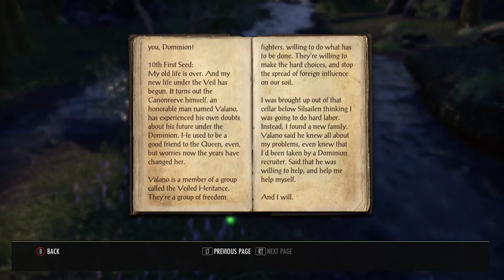Auridon Lore Books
The location of each lore book:

1. Crimes of the Daggerfall Covenant - 0:00
2. Fang of the Sea Vipers - 0:28
3. Kinlord Rilis and the Mages Guild - 0:52
4. Life in the Eagle's Shadow - 1:21
5. Regarding the Ebonheart Pact -1:54
6. Thalmor Handbill - 2:18
7. The Lay of Firsthold - 2:53
8. The Rise of Queen Ayrenn - 3:20
9. Varieties of faith: The High Elves - 3:56
10. Why Don the Veil? - 4:35